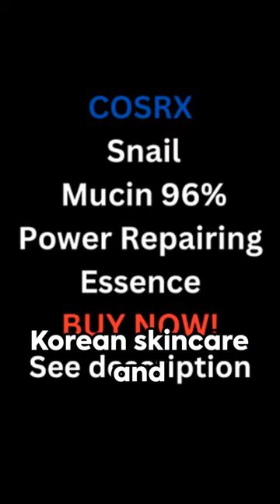💦✨Best Hydrating Serum for Skin | 96% Snail Mucin🐌 | BUY NOW🛒 | 🔗Link in Description...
🛒 BUY NOW!

 ℹ️🎥About this video:
             In this video, we delve into the transformative properties of COSRX 🐌Snail Mucin Essence, a beloved product in the world of K-beauty. Join us as we explore the science behind snail mucin and its incredible benefits for the skin. Discover why this essence has gained a cult following among skincare enthusiasts worldwide.
If you're curious about how COSRX 🐌Snail Mucin Essence can revolutionize your skincare routine, this video is a must-watch! Get ready to learn all about the hydrating, soothing, and anti-aging properties of this miraculous product.🌟✨
Let's spread the word about the wonders of COSRX 🐌Snail Mucin Essence together.

Thanks!
Be Happy!
Stay Bless!